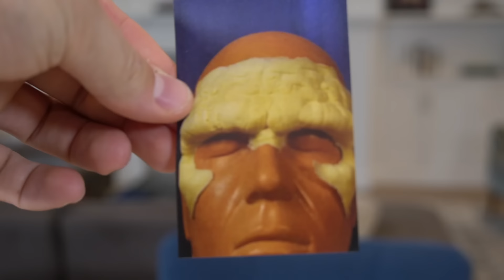I Want A New Face